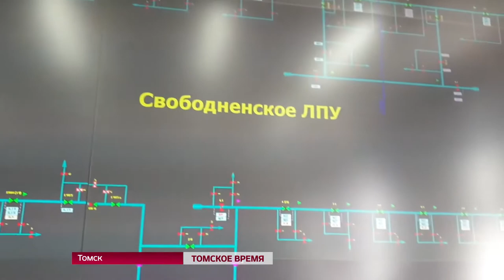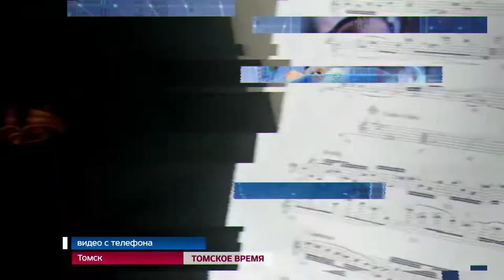«Удаленка» про жизнь в условиях карантина. Томское время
Сегодня вы узнаете, насколько крепкими нервами нужно обладать, чтобы работать диспетчером в крупнейшей газотранспортной компании, а также стоит ли вызывать полицию, если за стенкой репетирует скрипач? Как дистанционно и, самое главное, понятно провести лабораторную работу по теме «Интеллектуальные системы автоматического контроля и управления»?

Телекомпания «Томское время», эфир 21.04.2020